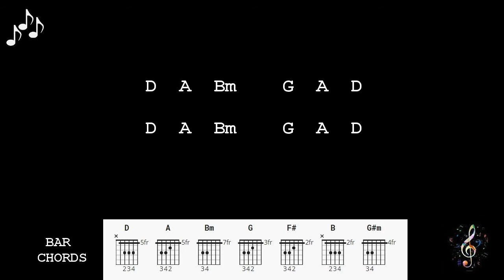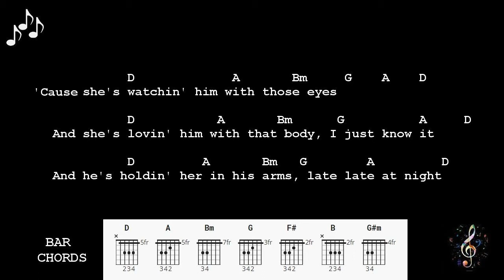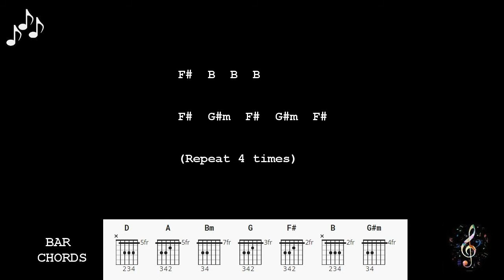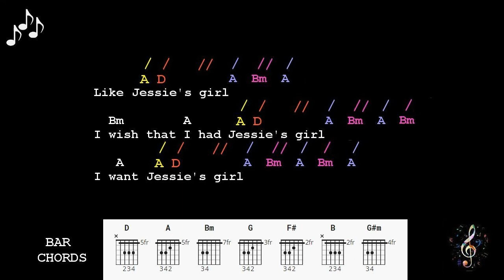Jessies Girl by Rick Springfield - Guitar Chords and Lyrics - Normal Speed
Jessies Girl by Rick Springfield
Guitar Chords and Lyrics
(Normal Speed)